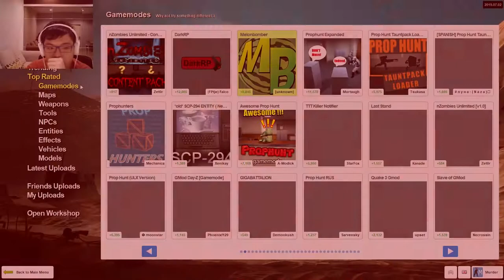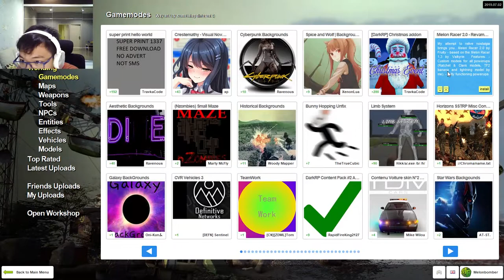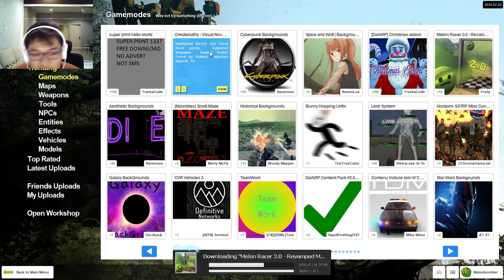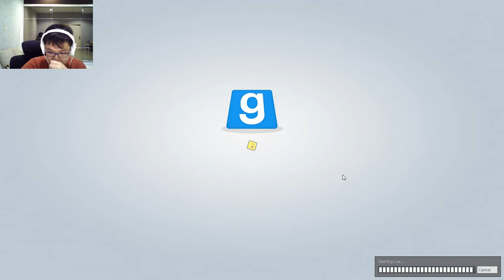MELON SHENANIGANS - GMod Melon-Bomber & Melon Racer 2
Who knew melons are so iconic in Garry's Mod?